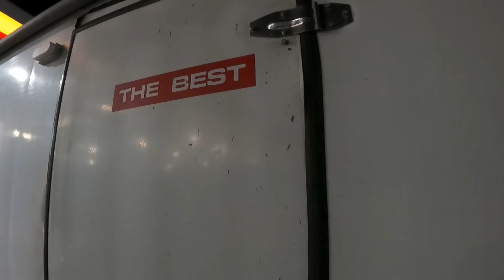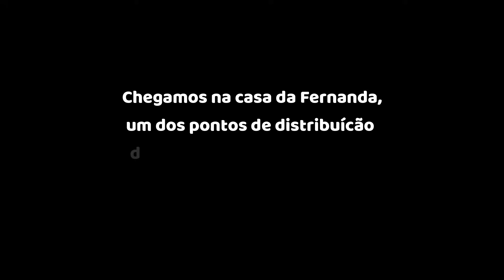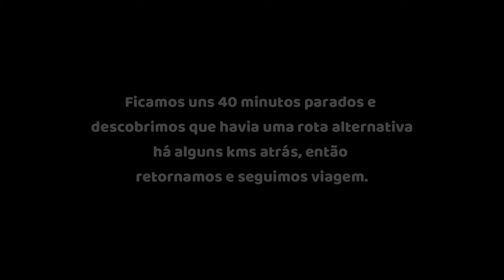Interior do Rio Grande do Sul pede SOCORRO após 20 dias das Enchentes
O vídeo de hoje é sobre nossa passagem pelas cidades do Vale do Taquari, Arroio do Meio, Roca Sales e Encantado, cidades que foram devastadas pelas enchentes no Rio Grande Sul.
Eu (Rafa) e Maicon, amigo de longa data, fomos levar mantimentos aos pontos de apoio e abrigos da região do vale do taquari e nos deparamos com um cenário desolador, de total destruição, uma das cenas mais tristes que já presenciamos.

😍 Gostaria de apoiar nosso canal? 👇🏼
💢 Você nos ajuda demais compartilhando nossos vídeos, curtindo  e comentando!!!
🔷 E se você não é inscrito venha fazer parte da nossa comunidade!!!

😀 Grande abraço do Rafa e da Debi ;)